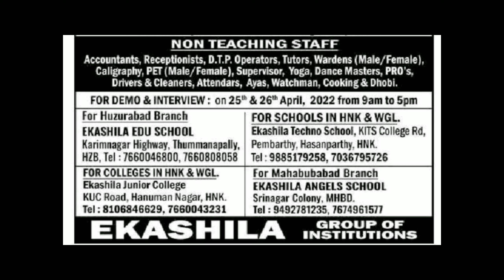wanted faculty and principal | teacher jobs | telangana | private school teacher jobs